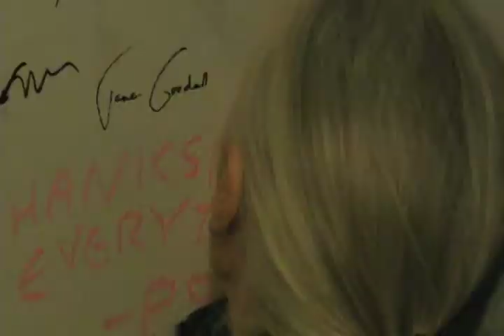Jane Goodall at NWFF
Jane Goodall made a surprising visit to Northwest Film Forum on October 12th 2011. She was there to help promote Roots n Shoots as well as the documentary Jane's Journey. Videography by Eduardo Sandoval Jr and John Ned